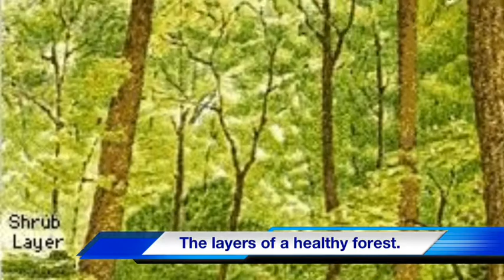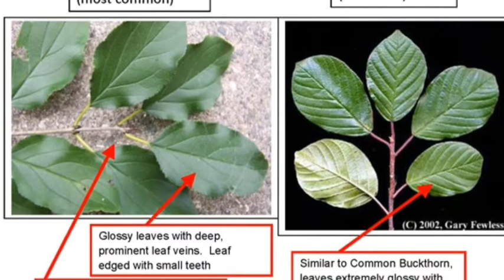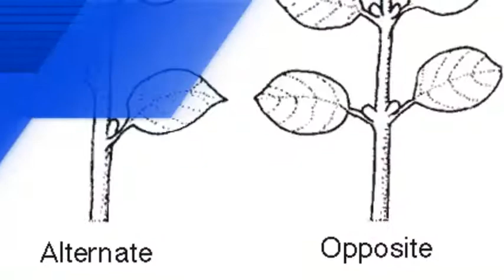Wood Lake Nature Center: Invasion of the Killer Buckthorn!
An educational video created by Wood Lake's Staff about invasive buckthorn.